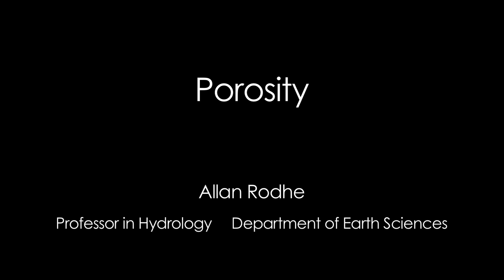Porosity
Water in soil
LECTURE AND DEMONSTRATION OF EDUCATION MATERIAL
Allan Rodhe
Department of Earth Sciences
Uppsala University